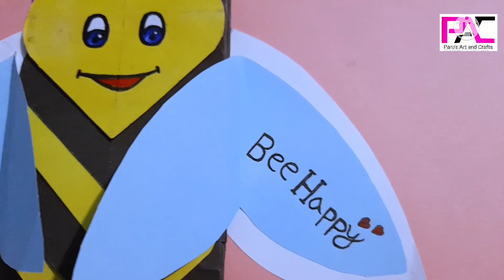How To Make Beautiful Bee Card 🐝 | DIY Honey Bee Greeting Card Ideas 🐝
[Materials & Tools]
* Cardboard
* Pencil and Eraser
* Color Pen
* Color Papers
* Sticker ( Optional )
* Glue
* Scissors
* Ruler